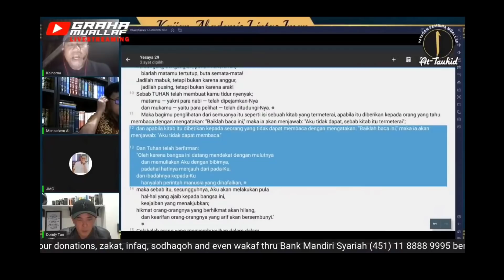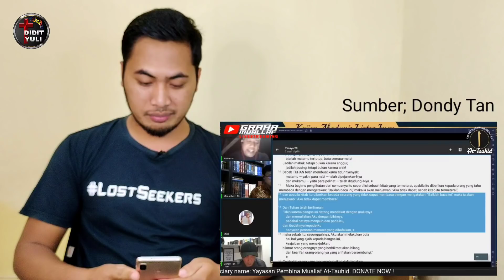SERIUS YESAYA 29:12 UNTUK MUHAMAD? || DIA BUT4, IBADAHNYA P4LSU DAN D1HUKUM ALLAH?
Shalom saudaraku
Terima kasih sudah mendukung Chanel ini dan belajar berapologetika bersama. Gbu